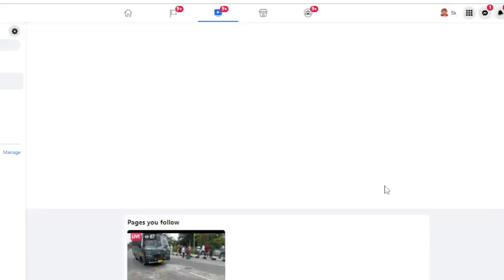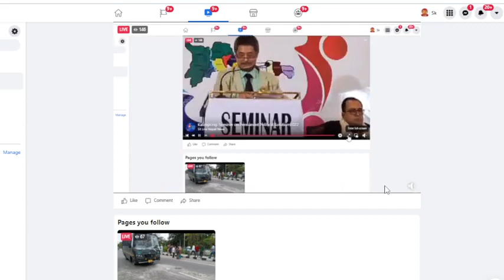Dr Mahendra P Lama अनुसार Gorkha को निम्ति PPS को Design यस्तो छ !